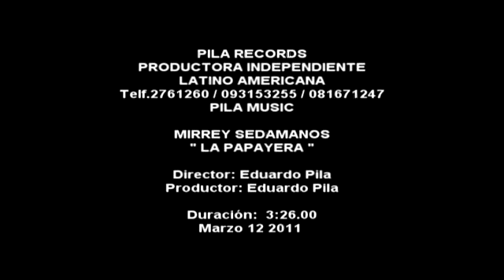Mirrey Sedamanos LA PAPAYERA musica ecuatoriana Conquista Music 2020